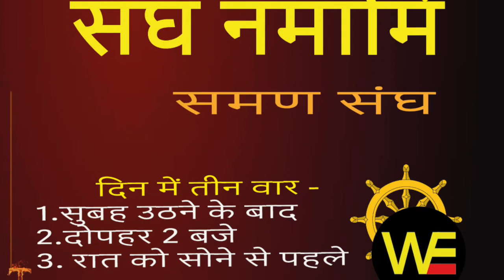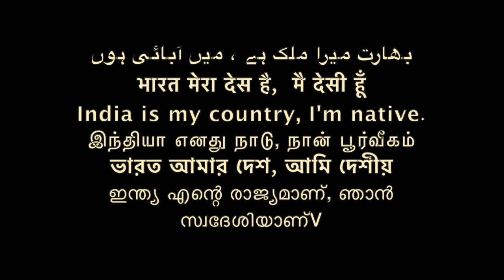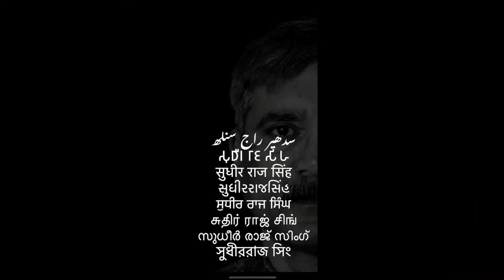शनिवार शुभ है सन्निवार सुभ है सन्नि चरिया करें समण संघ A K singh /Sudhir Raj Singh/WE THE PEOPLE